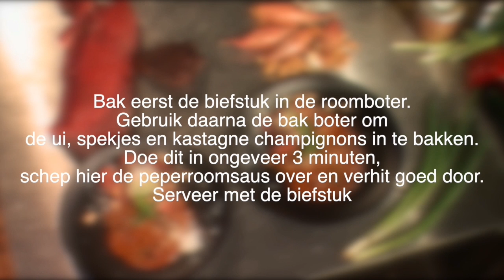Keukengeheimen S1A3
NIels Runderkamp ontvangt Edwin Zoetebier in zijn keuken.